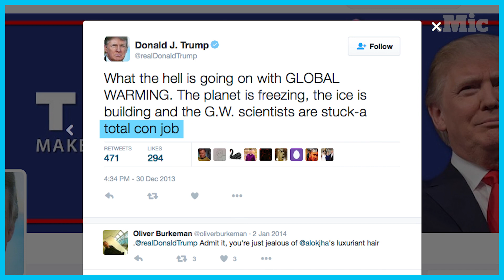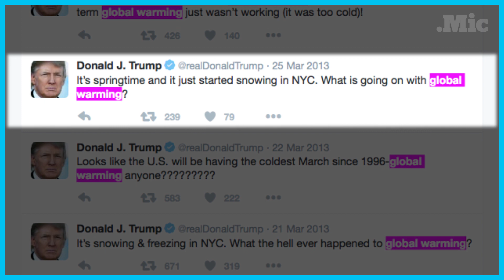Donald Trump denies climate change unless it affects his golf course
Donald Trump has a long history of denying climate change. From calling everything from “bullshit” to “a hoax,” Trump has been very vocal about his views on global warming. However, he seems to have changed his tune now that global warming is directly affecting his golf course.